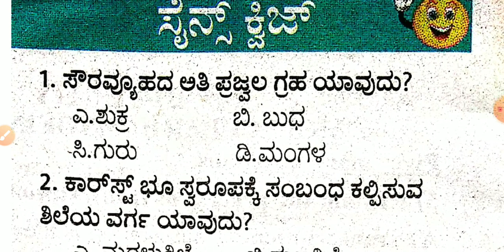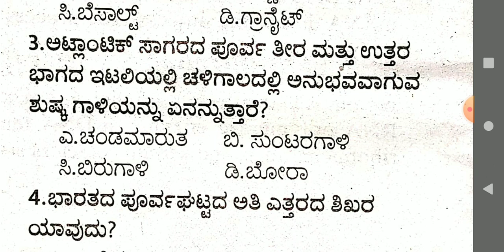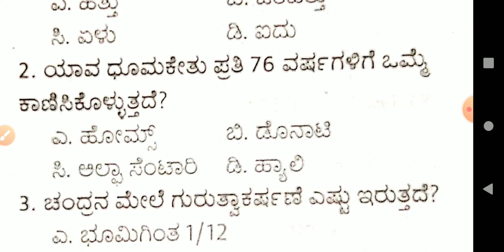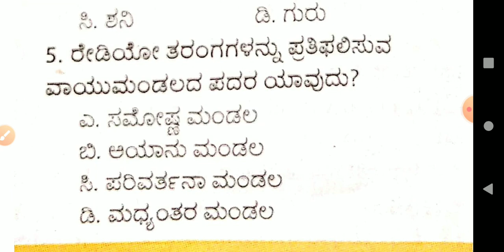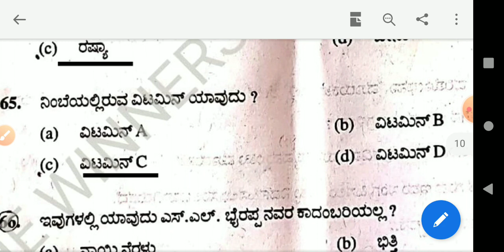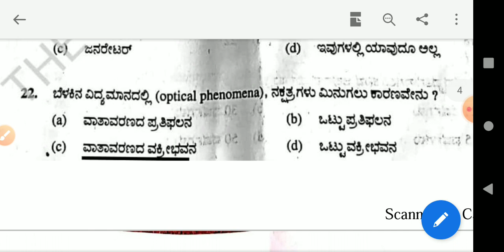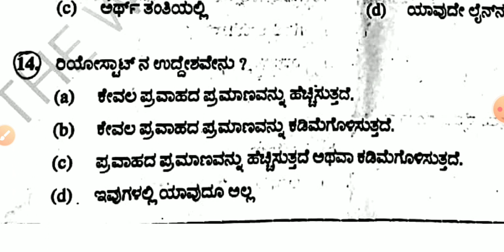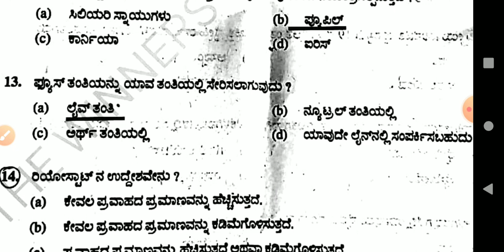ಮುಂಬರುವ ಎಲ್ಲಾ ಸ್ಪರ್ಧಾತ್ಮಕ ಪರೀಕ್ಷೆಗಳಿಗೆ ಸಾಮಾನ್ಯ ವಿಜ್ಞಾನ ಪ್ರಶ್ನೆ ಮತ್ತು ಉತ್ತರಗಳು. KAS PDO PSI FDA SDA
ಹಳೆಯ ಪ್ರಶ್ನೆ ಪತ್ರಿಕೆಗಳಿಂದ ಹಾಗೂ ಮಿನಿ ವಿಜಯವಾಣಿ ಪತ್ರಿಕೆಯ ಪ್ರಶ್ನೆಗಳನ್ನು ತೆಗೆದುಕೊಳ್ಳಲಾಗಿದೆ.

 ನಿಮ್ಮ ಜ್ಞಾನಾರ್ಜನೆಗೆ ನಮ್ಮದು ದೊಂದು ಸಣ್ಣ ಪ್ರಯತ್ನ